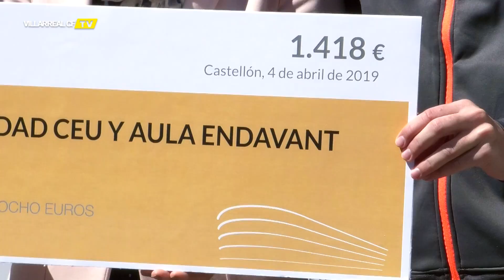Visita Jornada de la salud CEU - 4 abril